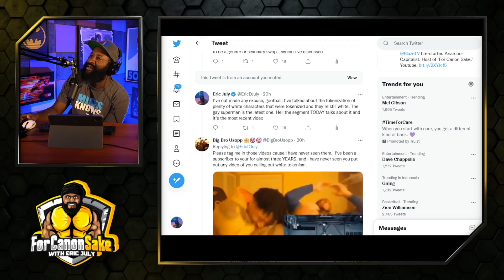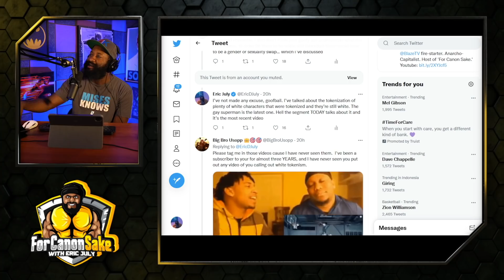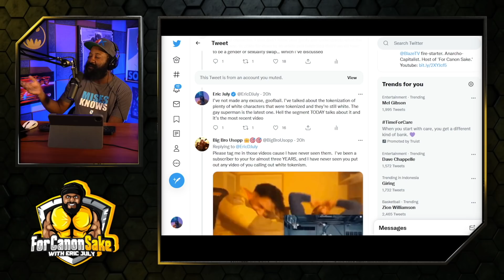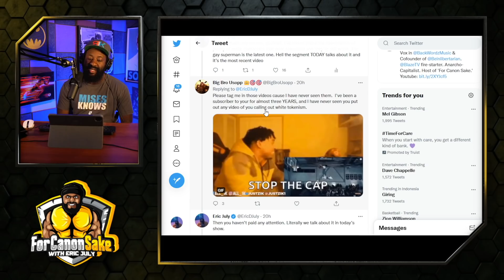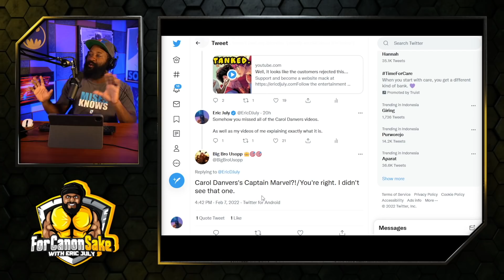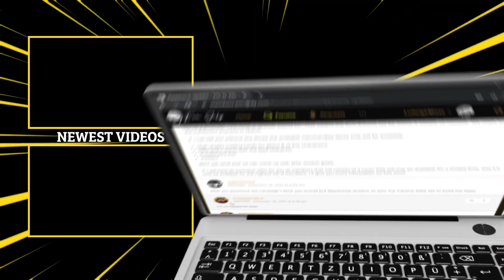This is what I mean | Gatekeeping bad actors